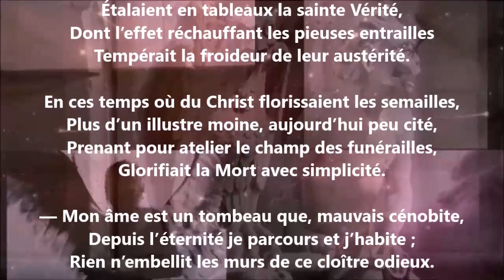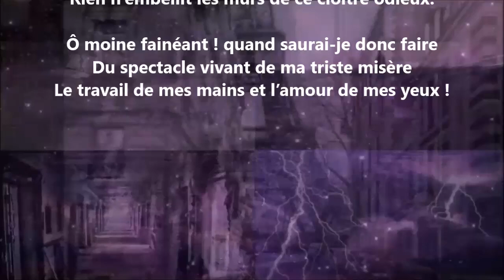Le mauvais moine - Charles Baudelaire lu par Yvon Jean